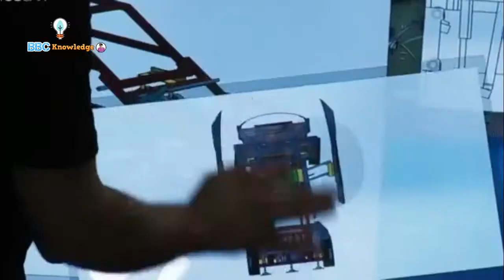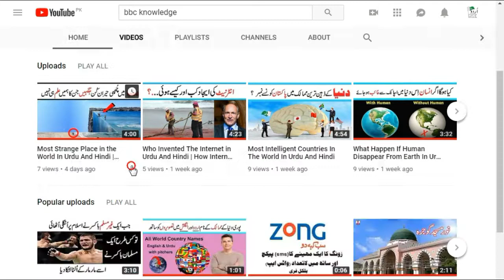Top 5 unusual And Amazing Vehicles In The World In Urdu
CEO & Voice: Arslan wasi

Edited by: M'Gill

Project Designer: Muzamil Malik